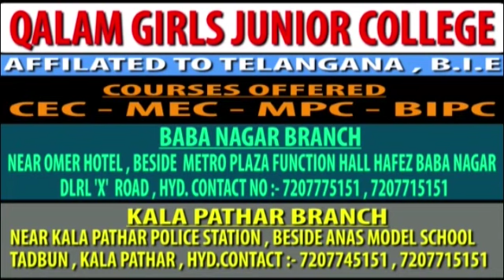ARREST OF ATTEMPT TO MURDER | AKASH SOLANKI,DEEPAK VYAS,BASEER BY SHAHINAYATHGUNJ